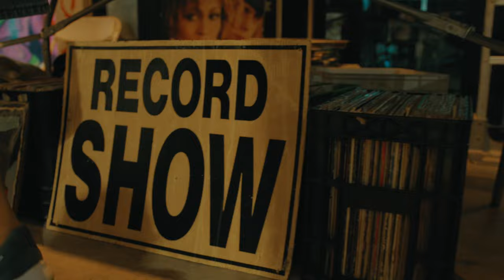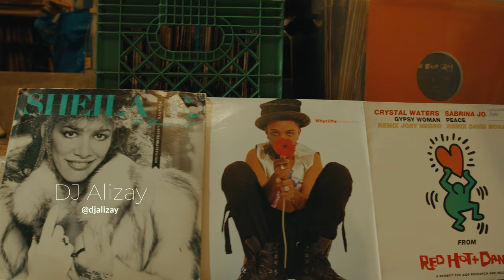Maker's Mark x Art Basel 2023 (Extended Cut)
Final Installment]
In a fusion of the @MakerMark activation and Art Basel Week, our team at @ChampionDreams are thrilled to bring together RedRooster + Diggin Thru The Crates visual activation’s. These extraordinary events not only showcased the exceptional Makers Mark Brand, but also celebrates and elevates key influencers from around the globe. Prepare to be captivated and inspired.

North American Marketing Manager for Cultural Partnerships: @omc_clothing_company

Production Company @ChampionDreams 🏆
Director: @youngvisionary_cdp
AD: ChrisCharlesPresents
2nd AD: @Moetpapiii
Camera Opt: @justxn_ole1
Camera Opt: @YoungVisionary_CDP
Editor: @j.tyler.photo